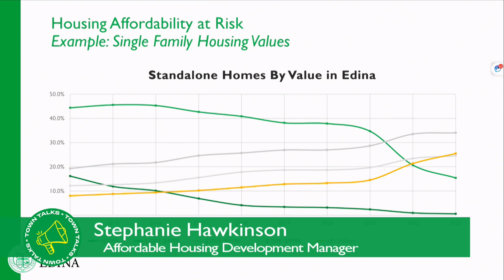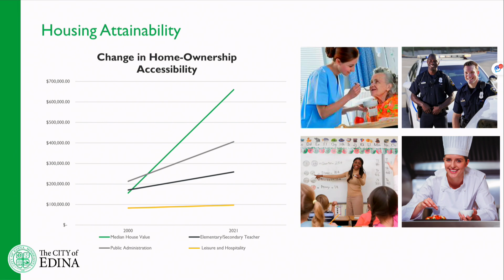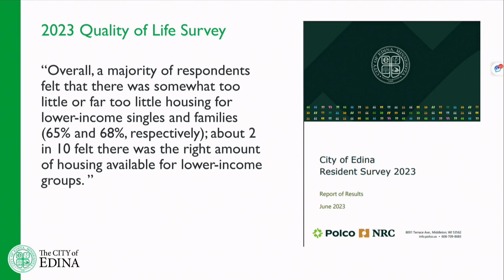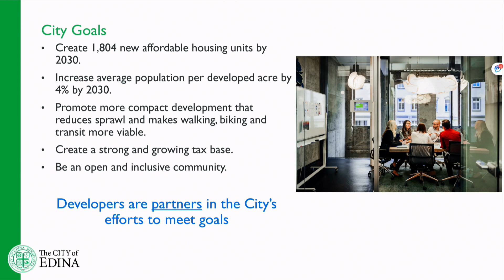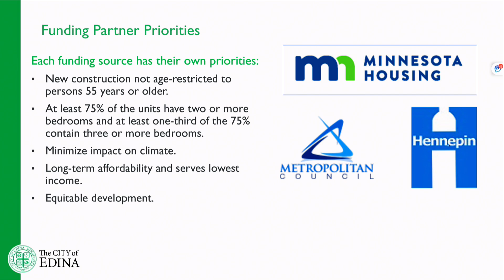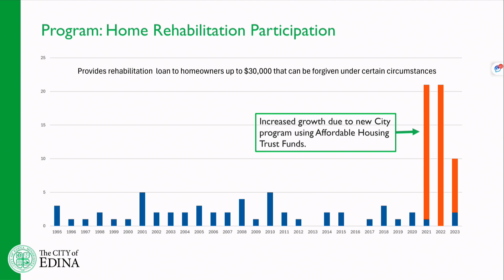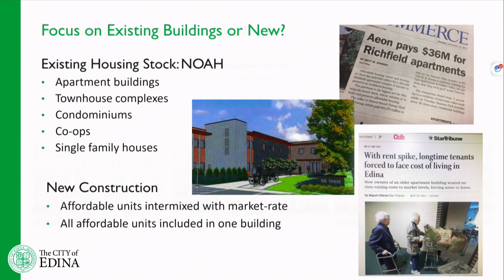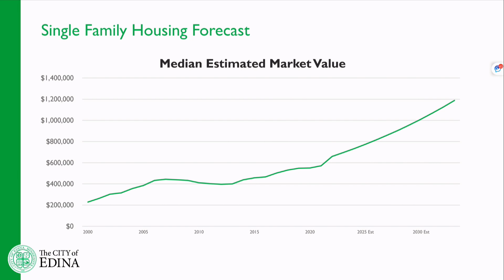"Town Talks" - Affordable Housing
On Feb. 21, 2024, the City of Edina hosted the next in a series of "Town Talks," which give residents a chance to learn and participate in important topics in the City’s work plan. This event focused on affordable housing.